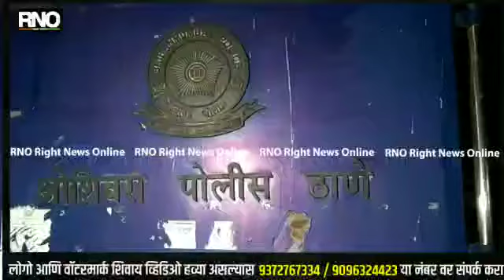जोगेश्वरीच्या बेहराम बाग परिसरात एक पाच वर्षीय मुलीवर विद्यार्थ्याकडून बलात्कार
मुंबई : जोगेश्वरीच्या बेहराम बाग परिसरात एक पाच वर्षीय मुलीवर  मेडिकलचे शिक्षण घेणाऱ्या विदयार्थ्याने बलात्कार केल्याची घटना काल संध्याकाळी घडली आहे.  आरोपी चे नाव सुनील सुखराम गुप्ता असे असून तो पीडित मुलीच्या घर मालकाचा मुलगा आहे.  पीडित मुलीचे कुटुंब हे आरोपीच्या घरातील पोट माळ्यावर भाड्याने रहाते.  काल संध्याकाळी नेहमी प्रमाणे ती आरोपीच्या घरी टिव्ही पाहण्यास गेली असता आरोपीने दरवाजा बंद करून तिच्यावर बलात्कार केला. मुलीने थोड्याच वेळात घरी जाऊन घडलेला प्रकार तिच्या आईला सांगीतला. पीडित मुलीच्या कुटुंबाने या बाबत ओशीवरा पोलीस ठाण्यात गुन्हा दाखल करताच पोलिसांनी आरोपी सुनील ला बेड्या ठोकल्या. या आरोपीला कठोर कठोर शिक्षेची मागणी स्थानिक नागरिक करीत आहेत.